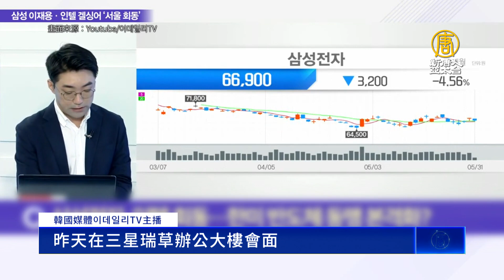美韓半導體同盟啟動 三星Intel聯手晶片合作